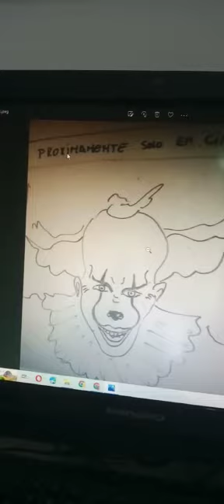It el Payaso Próximamente solo en Cine 5D.